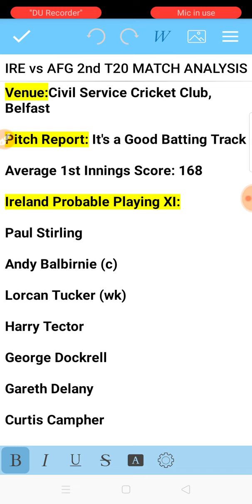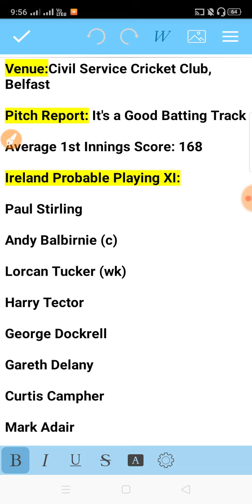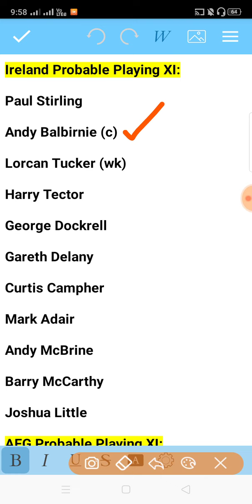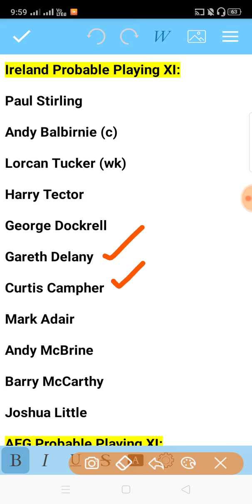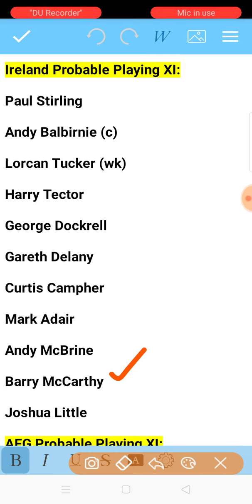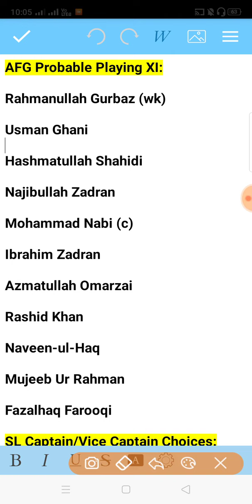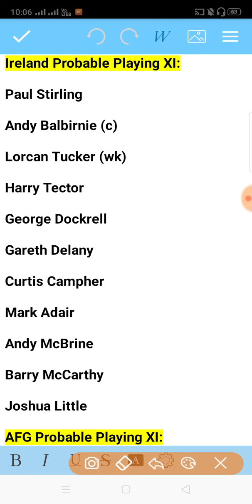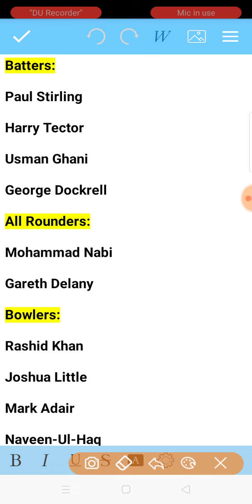IRE Vs AFG 2nd T20 Match Dream Team in Tamil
Ireland Vs Afghanistan 2nd T20 Match Dream Team Analysis by VK TECH TIPS

Invite Code: VKTEAM11